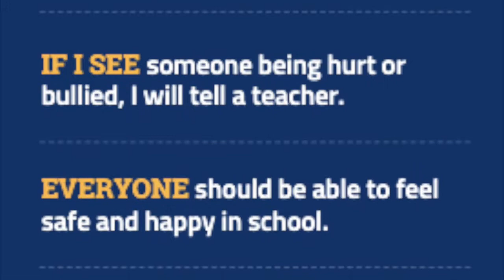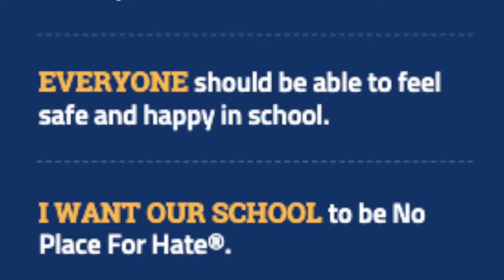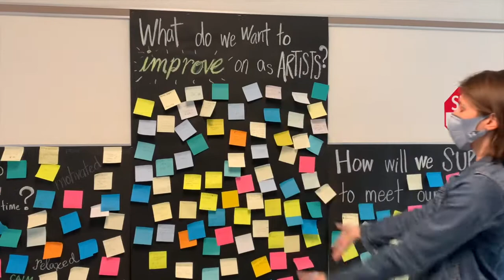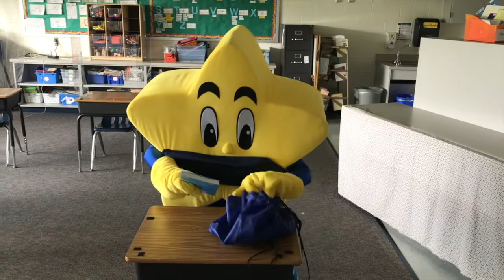HFBTV News September 17, 2021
The one where we start seeing student art.